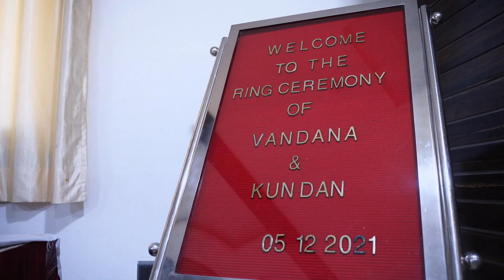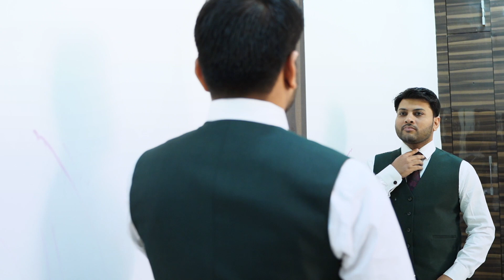best ring ceremony // Kundan & Vandana //2021 //Sahil Studio //9835638935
SONG CREDITS
Song:     Chitta
Lyrics:    Manan Bhardwaj & Traditional
Music Arranged & Programmed:   Manan & Sarthak (Srtk)
Audio Recorded & Produced:   Namyoho Studios
Female Backing Vocals:    Prajakta Shukre
Mixed & Mastered:    Eric Pillai @Future Sound Of Bombay
Guitars:    Mayukh Sarkar
Live Rhythm:   Shibbu
Audio:
Singer, Music Composer and Lyricist: Goldie Sohel
Music Producer: Manash  Borthakur
Additional Music Produced by: Goldie Sohel
Arranged by: Manash  Borthakur, Ishan Das & Goldie Sohel.
Sound Design: Manash Borthakur
Mixing and Mastering: Pankaj Borah @Neo Sound
Mix Assistant: Pranjal Borah

Musician
Guitars: Ishan Das
Sarangi: Dilshad Khan
Mandolin and Charango: Tapas Roy
Dholak: Raju Sardar,Gagan Sohel & Surendra
Duff: Raju Sardar
Shehnai: Yogesh More
Bass: Abhinav Bora

Audio Credits 🎙️
Artist: Badshah, Payal Dev
Composition: Badshah
Lyrics: Badshah
Mastering: Aditya Dev Studios
Song name: Ranjha
Film: Shershaah
Song edits/cut downs - Ian Pillai
Producer: Anurag Bedi – Chief Business Officer, Zee Music Company
Lyricist - Kumaar
Listen ad-free with YouTube Premium
Song
Jogi Feat Shafqat Amanat Ali
Artist
Arko
Album
Shaadi Mein Zaroor Aana
Zeemusiccompany (on behalf of Zee Music Company); Audiam (Publishing), Zee Music Publishing, LatinAutorPerf, and 8 Music Rights Societies
41,188 Comments